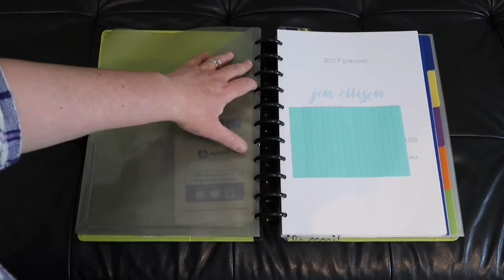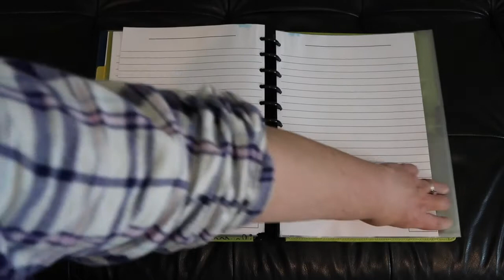Turning to the 'arc' side Part 2 - my arc work:life planner setup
* Thank you to Silent Partner for the intro music 'The Only Girl'